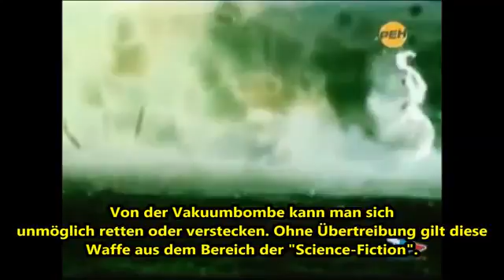Aber Angela Merkel denkt nicht Russlands Waffen Die Superwaffe Vakuumbombe